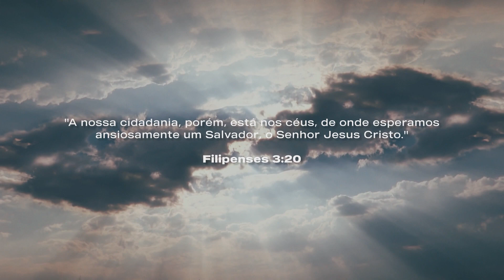A NOVA MENTE || Pr. Andrei Alves || Cidadãos do Céu